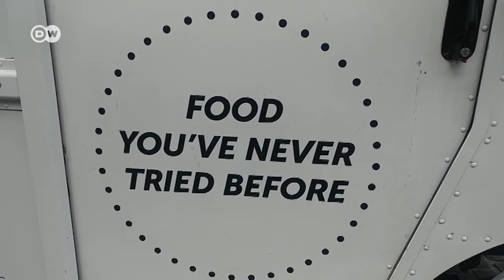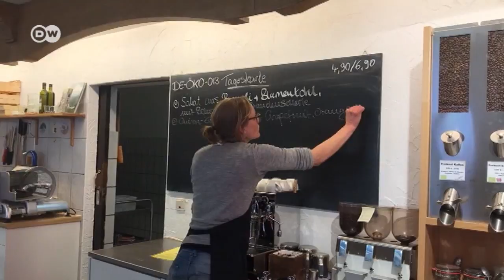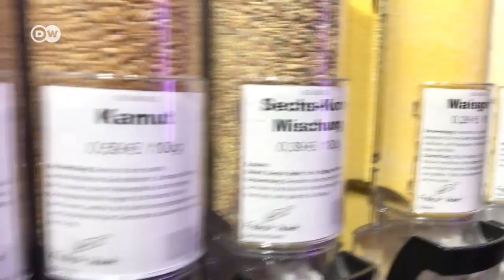"Візерунок дня": Українці нагодували бельгійців "стравами" Голодомору (16.05.2018) | DW Ukrainian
Дивіться у "Візерунку дня":
2:10 Поїсти, як в часи Голодомору: креативну акцію влаштували українські студенти біля Європарламенту
1:30  Ексклюзив DW: Коломойський - про шизофренію Путіна і ідею-фікс Порошенка
3:20  Життя без пластику: як працює магазин без упаковки